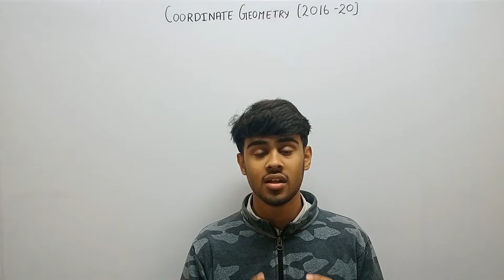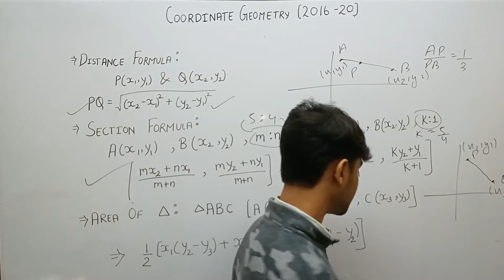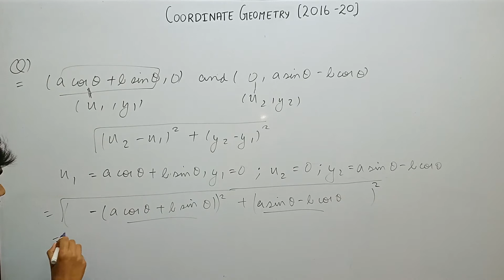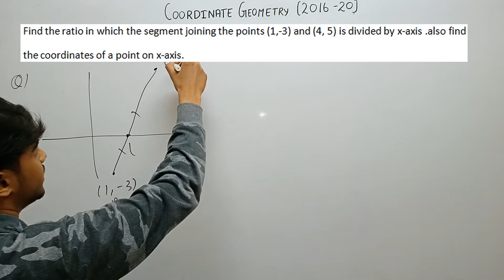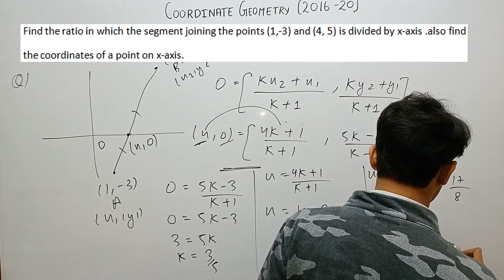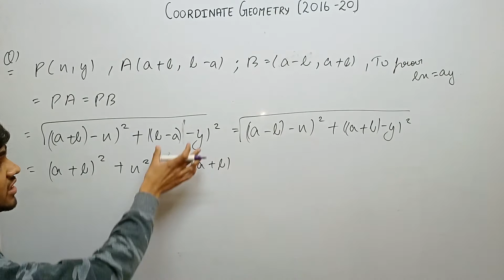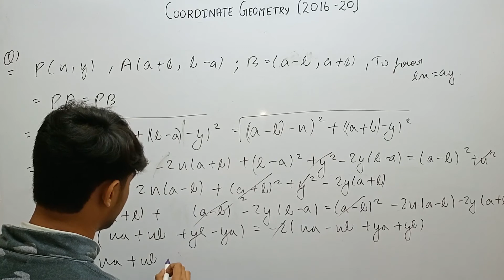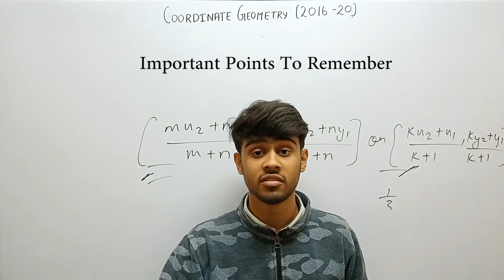Exam series 10th CBSE: Most probable questions on coordinate geometry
This video is the seventh video of Exam series 10th CBSE. This video discusses some of the most probable questions on coordinate geometry that might come in 2021 board papers. We have selected these questions after analyzing last 5 year board papers and finding the pattern in which the previous year papers are set.

The weightage of coordinate geometry is 4. So we will cover 38 marks with this video. After completing this exam series we will cover 80 marks.